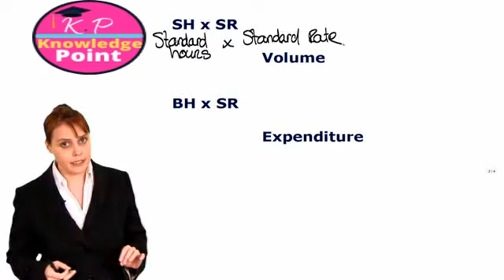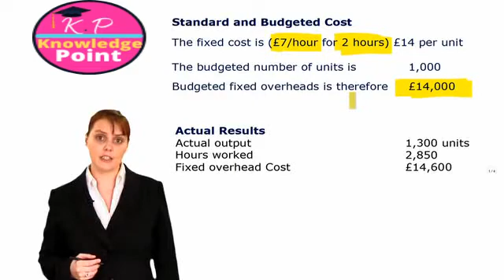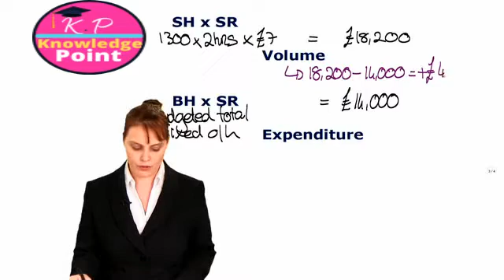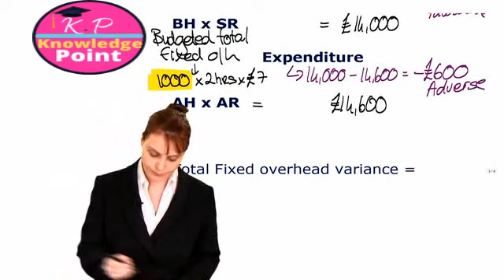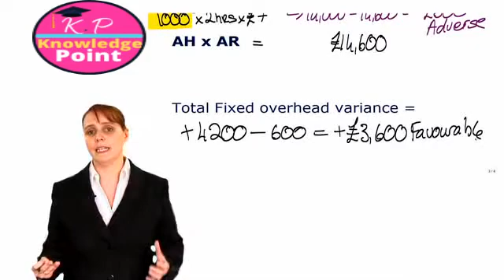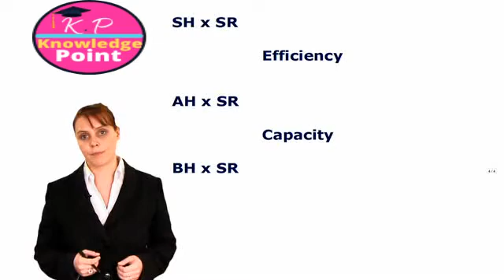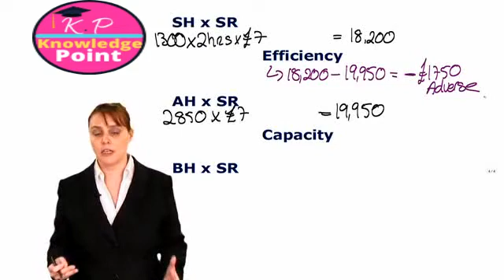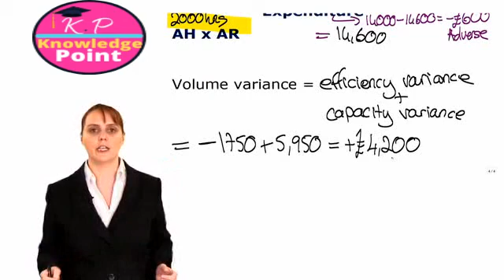ACCA F2 - Lecture 82 - Fixed overhead variances